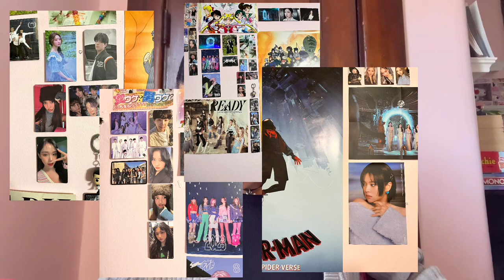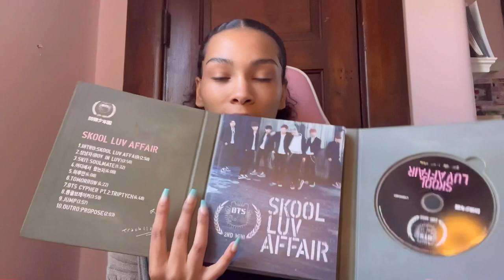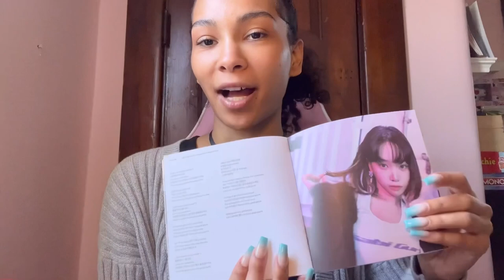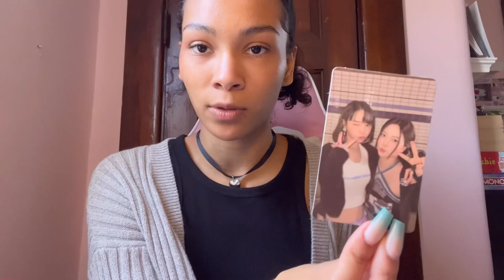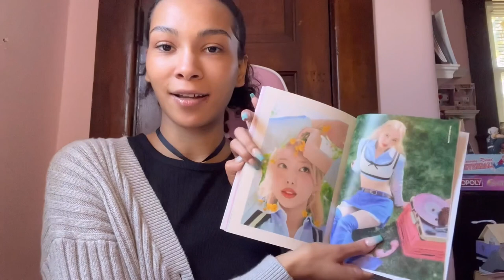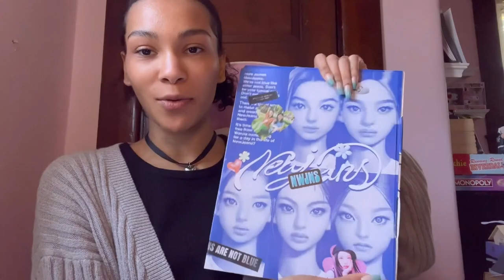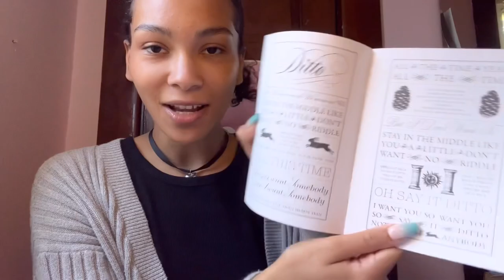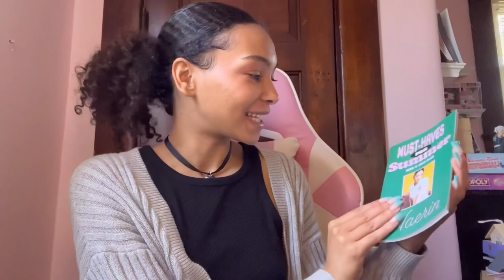My K-Pop Album Collection 2023!!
REMINDER!! DRINK WATER, take your medicine, and please be kind to yourself:)